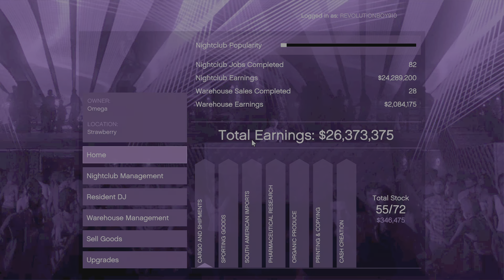De la dico si quiere barla a misiones